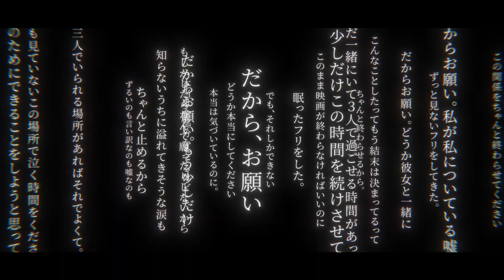【MAD】リトルクライ【やはり俺の青春ラブコメはまちがっている。】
降り出した雨よ、止まないで

俺ガイル完結記念、俺ガイル完メインMAD

Source : やはり俺の青春ラブコメはまちがっている。